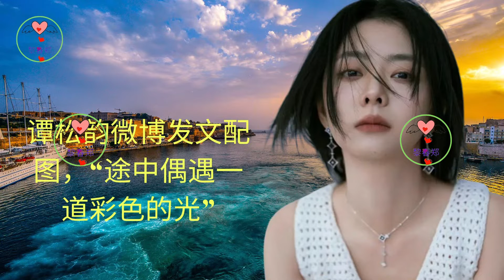谭松韵微博发文配图，“途中偶遇一道彩色的光” 谭松韵#